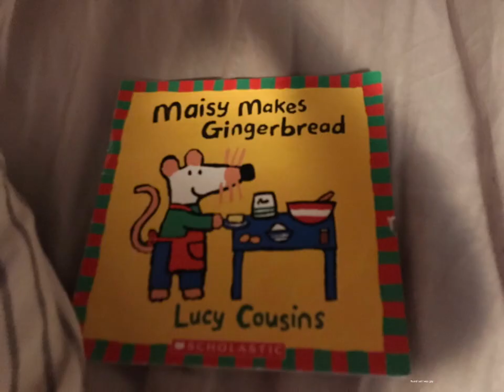My Happy new year's ￼post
happy new year sub now for good luck